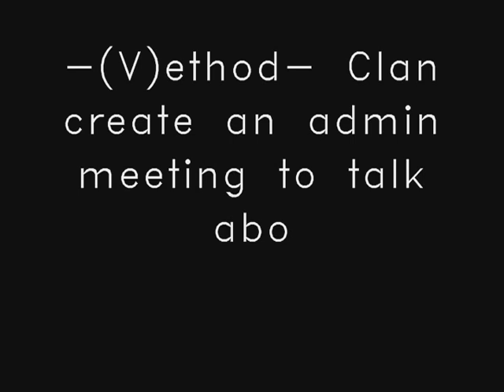Hitler finds out -[V]4L- Clan Rocks on!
Kicking asses since 2009